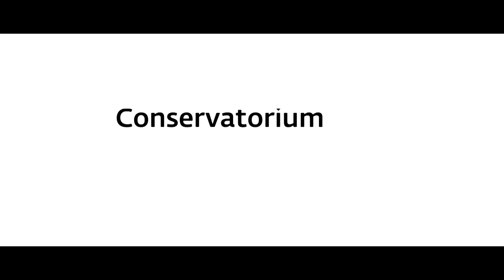Promo Young Talent Class Concert June 3rd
On Sunday, June 3, 2018, the Young Talent class of the Junior Conservatorium Maastricht, will give a concert at 14.00 in Hall De Ooleander, Restaurant De Oolderhof in Roermond-Herten. More than 15 young talents between the ages of 9 and 18 will perform for you.

The earnings of this concert will go entirely to the Young Talents Class for the purpose of a new international concert tour. The concert is organized by Conservatorium Maastricht and Lions Club Roermond Regio.